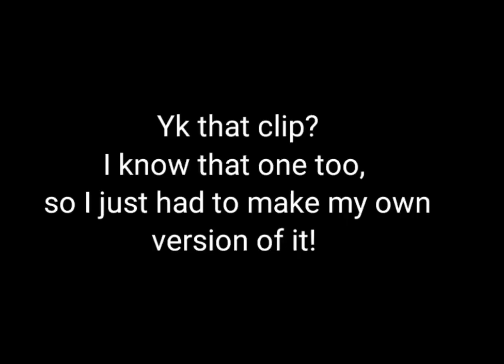John Silver | "Envy the dead" but in German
Once again a short fandub!